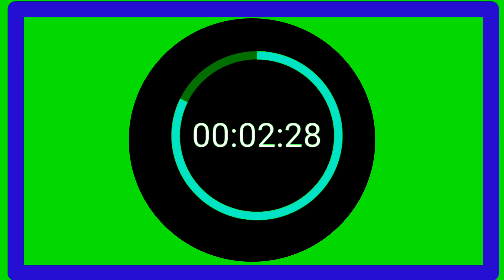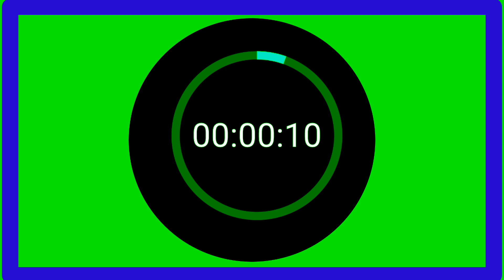3 minute timer green screen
3 minute timer green screen